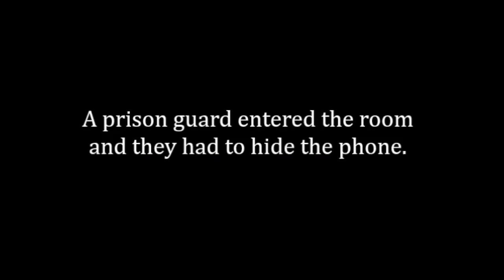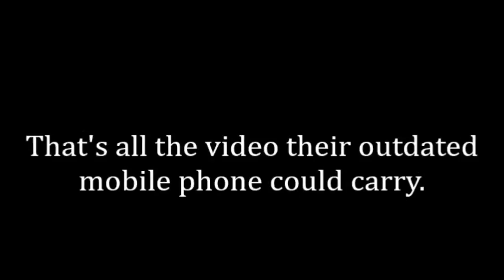Nelson Chartrand: Anarcho-Capitalist and Founder of The Libertarian Party in Cuba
Please enjoy my recent conversation with Nelson Chartrand. Herein we discussed his path to Anarcho Capitalism, Friedrich Hayek, Murray Rothbard, Creature from Jekyll Island, Frederic Bastiat, Larken Rose, Economics in One Lesson, Cuba at present, economic climate, Socialism and Communism confusion, socialized medicine, Cuban experiment, imprisonment of freedom lovers, hunger strike story, obtaining food in Cuba, future plans of the Cuban Libertarian Party and more!

“La libertad solo existe cuando no es de nadie.”